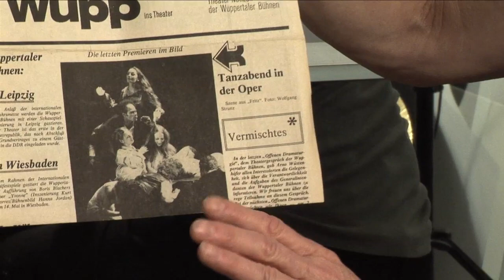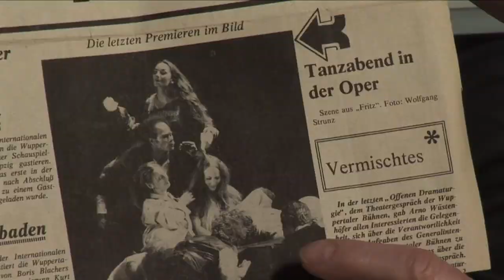Understanding Pina: The Legacy of Pina Bausch -excerpts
Excerpts from "Understanding Pina, the Legacy of Pina Bausch" (2010, 39 min.) Dancers talk about their personal experiences working with Pina.

Educational documentary by Kathryn Sullivan and Howard Silver